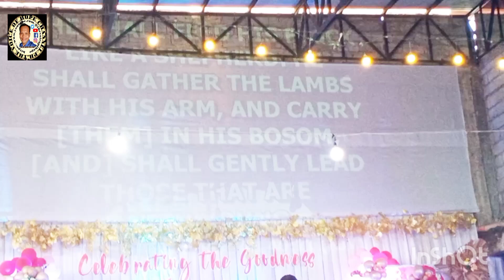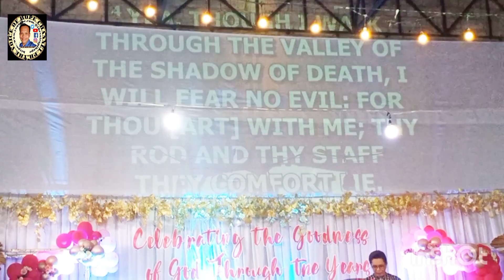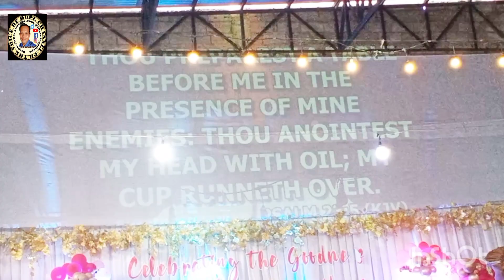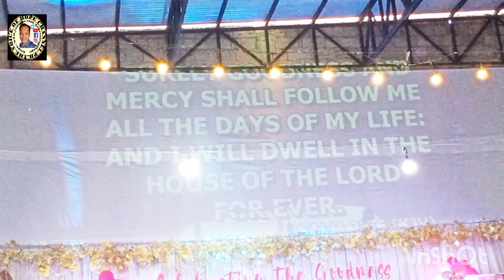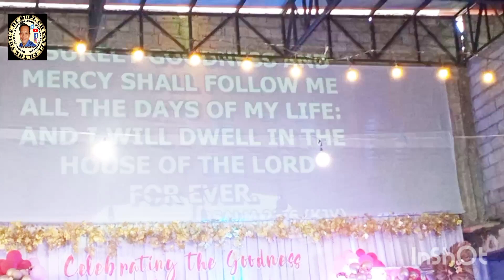THE GOOD SHEPERD PS 23 , PART 2/Goodness of God.